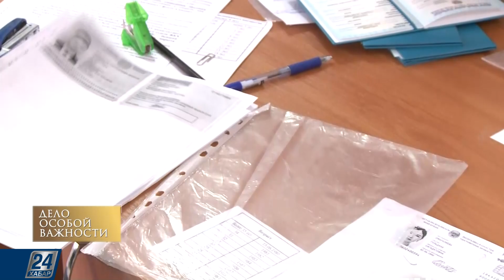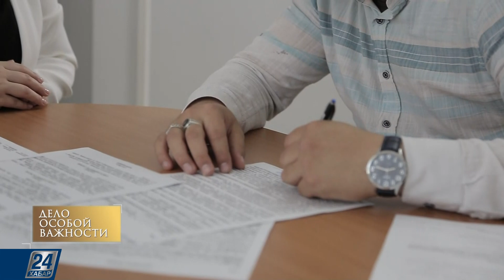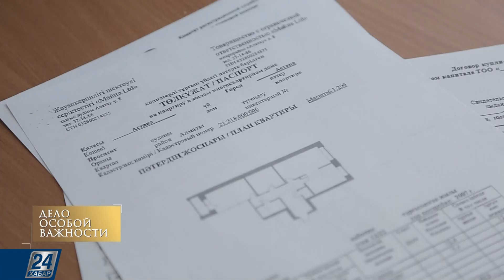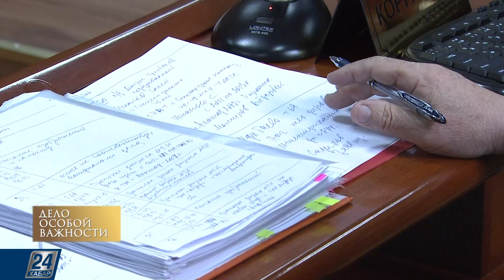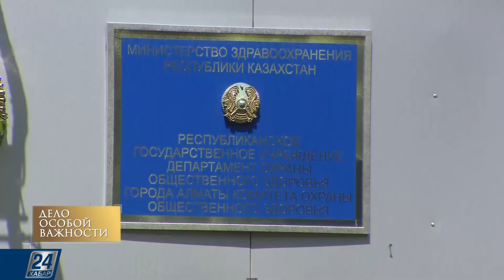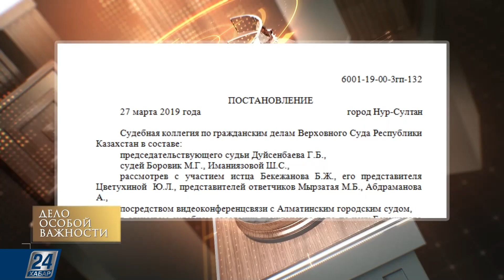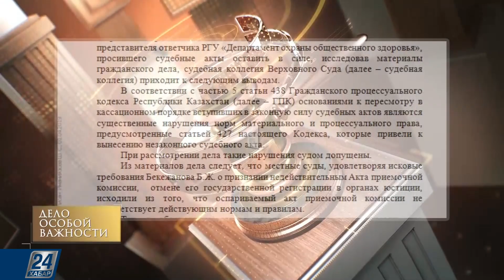Самовольная перепланировка квартиры: комфорт или неизбежные проблемы?